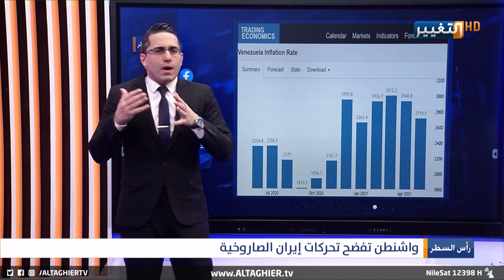تعرف على أخطر منشأة صاروخية في ايران